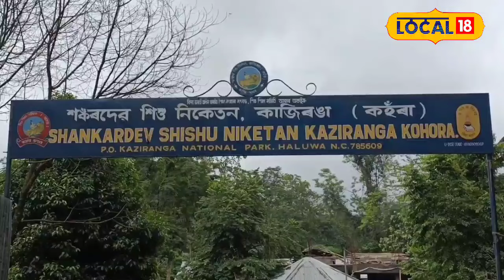কাজিৰঙা শংকৰদেৱ শিশু নিকেতনত যোগ দিৱস উদযাপন